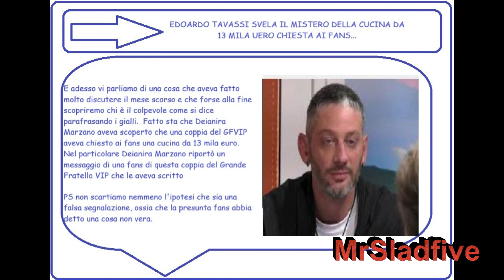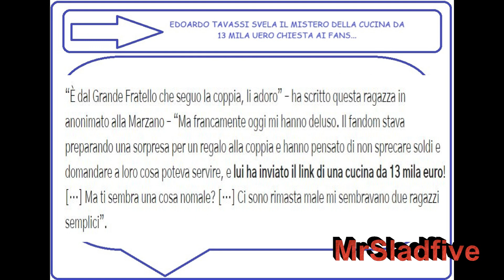GFVIP Edoardo Tavassi si fa consegnare la cucina da 13 mila euro dai fans , ma è tutto uno scherzo..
gfvip . Tutto sull'annoso problema della cucina da 13 mila euro che secondo una fans e una segnalazione di Deianira Marzano una coppia di questo Grande Fratello VIP avrebbe chiesto. Ma a quanto pare questo non è Edoardo Tavassi che ha fatto presente che lui ha una casa da 50 metri quadri in affitto e una cucina da 13 mila euro non saprebbe proprio di cosa farsene.